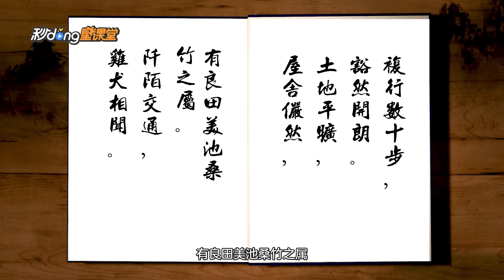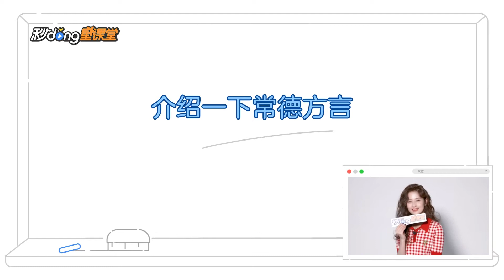颖儿带你走进浪漫常德 秒懂本尊答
本期為大家介紹#穎兒（本名劉穎），1988年12月12日生於湖南省常德市，中國內地女演員、歌手 ，畢業於中央戲劇學院表演系。

《秒懂本尊答》是百度公司推出的權威人物短視頻品牌。
由明星大咖本尊出鏡，直面網友最感興趣的個人及行業話題，分享自身的觀點和態度，解讀現象背後的知識。讓複雜的知識更簡單的同時，帶你瞭解人物的另一面。秒懂本尊答